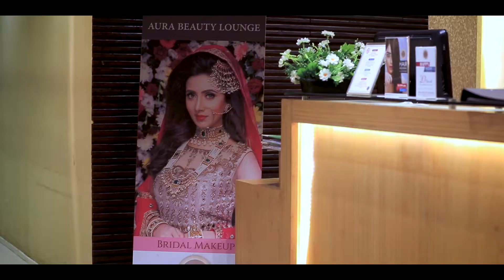Bards of Weddingsutras | Nishat Adnan Tariq | AURA Beauty Lounge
ICE Today presents "Bards of Weddingsutras" featuring Nishat Adnan Tariq, Director, AURA Beauty Lounge.